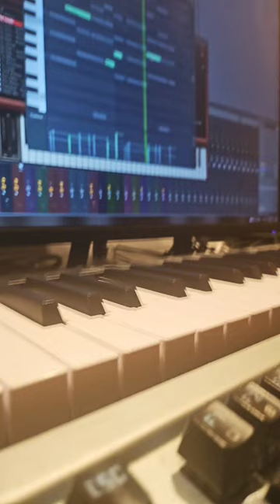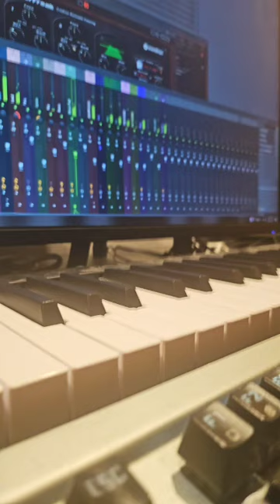241021 leansmoke ins live 린스모크 라방